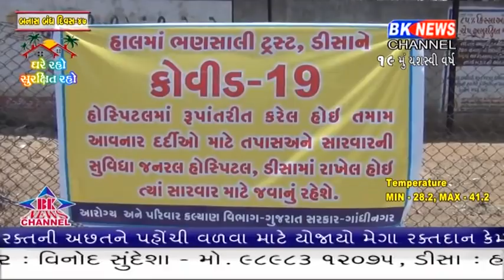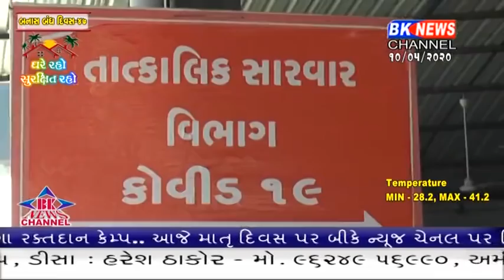બનાસકાંઠામાં કોરોનાનો કહેર